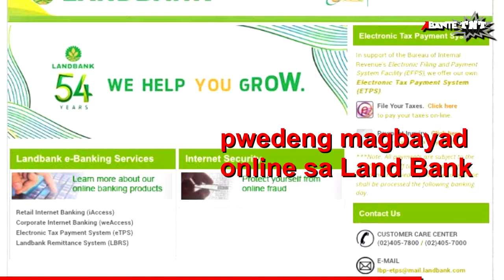Land Bank bukas ng Sabado